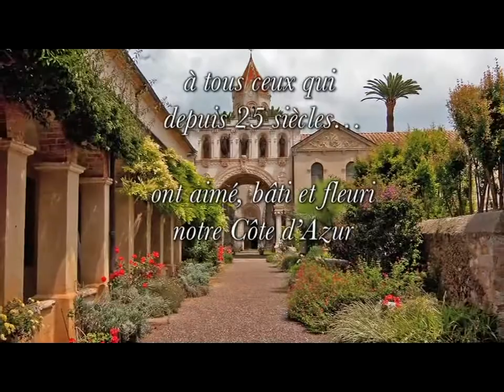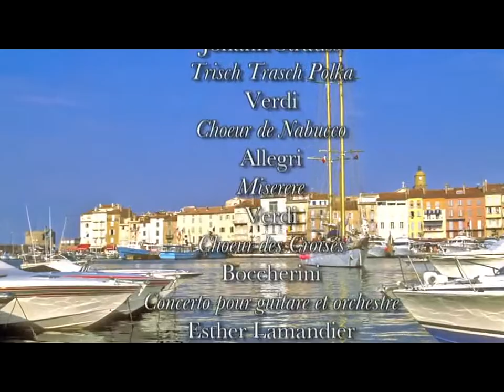Nice,Opéra d'Azur extr22 FIN Merci aux amoureux de l'Azur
Extrait du spectacle NICE OPERA D'AZUR, réalisé par Jean-Michel Mahenc pour la BPCA, et aimablement prêté à LA GRIOTTE, NIÇOISE NI SOUMISE